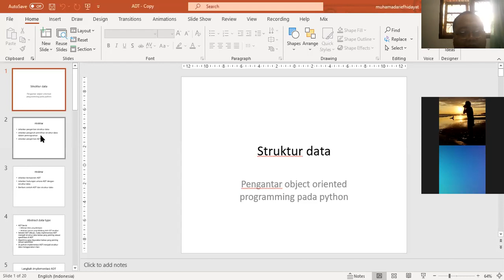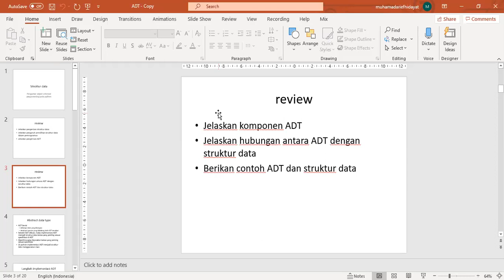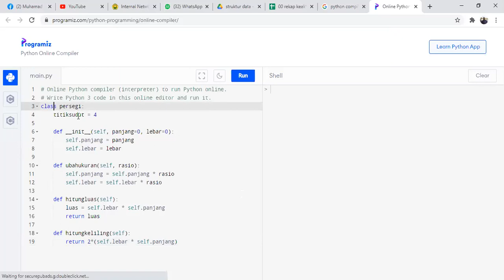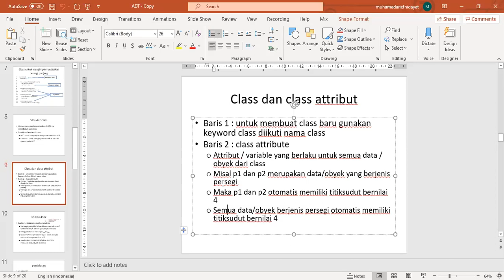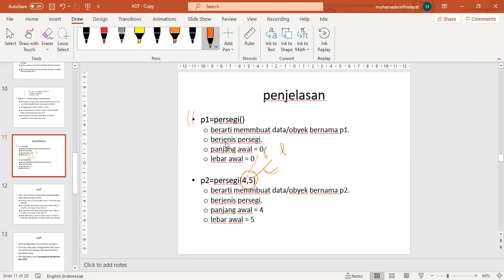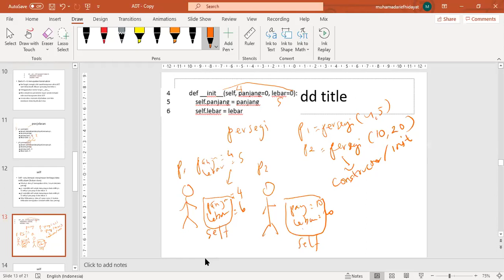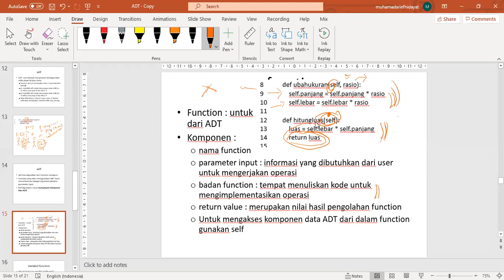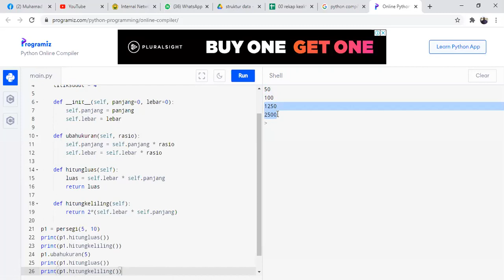minggu 03 pengantar OOP untuk implementasi ADT